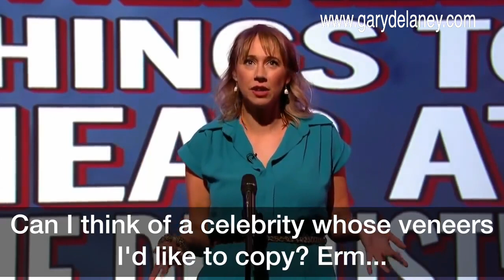Princess Monaco of Kent. How I made one tiny mistake on Mock the Week and got utterly rinsed for it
It's seven years ago today since this happened. I still get called Princess Monaco of Kent on a daily basis, largely thanks to Dave TV constantly repeating this episode even now, and for those that have asked the answer is no, I don't get repeat fees. I wish I did. This clip also contains the most popular ever one liner I did on Mock the Week, it's about dentists.

I'm touring the UK (and Ireland a bit) with a new show full of new jokes. for dates.

I'm also on Twitter @GaryDelaney , Instagram @GaryDelaneyComedian and Facebook @GaryDelaneyComedian and I post a joke a day on those pretty much all the time.